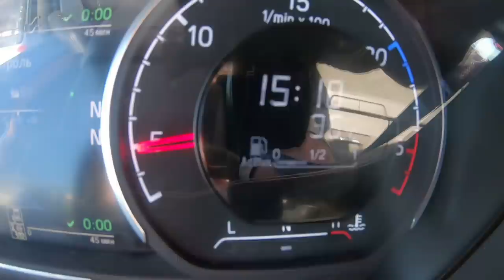Путь на Восток... Жесткая авария с участием Итеко... $756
Аварии случаются, к сожалению от этого не застрахован никто...